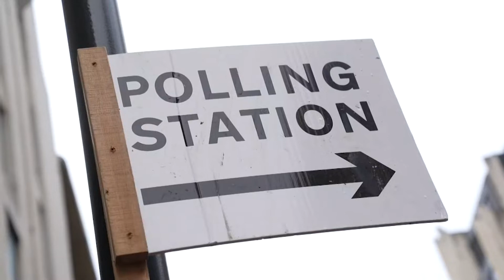Elecciones en Reino Unido: Boris Johnson vota con su perro